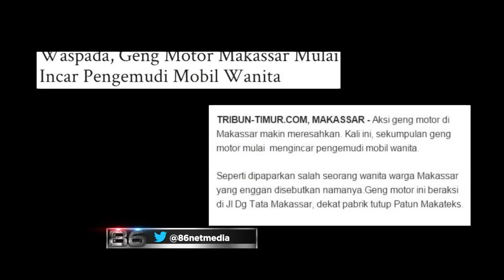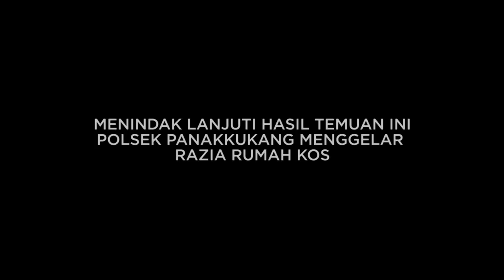86 - Apel Gabungan Kota Makassar Cari Pencegahan Begal - AKP Surahman